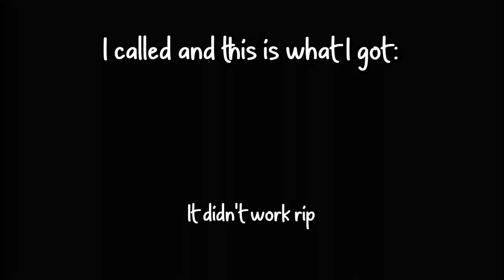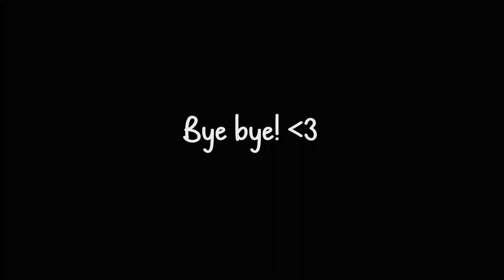there is no escape… | Lethal Company w/Rome & Chlow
Lethal Company is one of the most fun, hilarious, and HORRIFYING games we've played yet! (I think we figured out why it's called LETHAL Company) Watch how Rome, Chlow and I rise up and gain it all... and then lose it all again... (also there's a reason they don't call me LeBron James lol)

CHLOW ►  @chloetextor5422

If you read down this far, you're pretty cool! :}